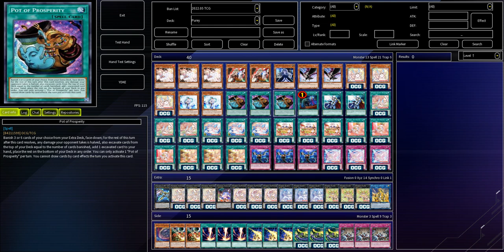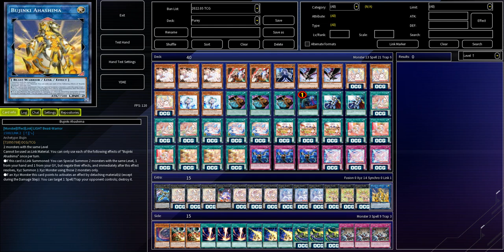[NEW] PURERY deck Aug.2022 | Testing new Archetype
1) Konosuba Fantastic Days OST 31  Adventurer Killer Hunt
2) Konosuba Fantastic Days OST 30  Battle D
3) Konosuba Fantastic Days OST 27  Wyvern Hunt